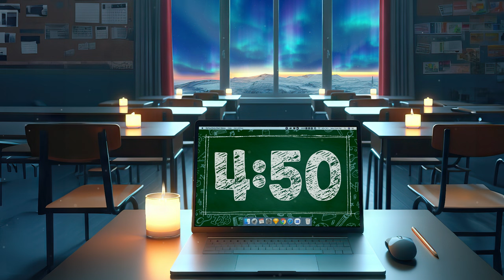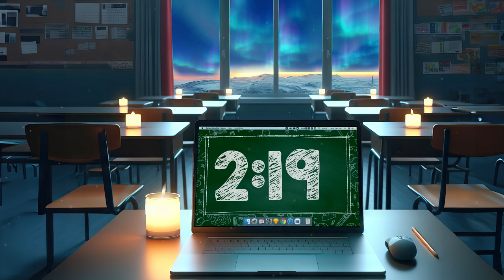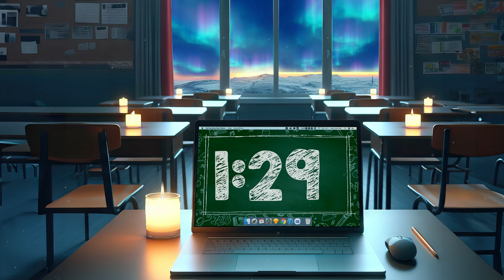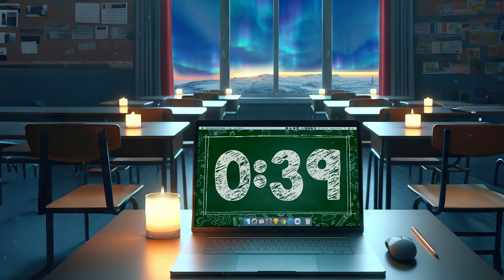5 Minute Countdown Timer with Relaxing music Northern lights Scene for classrooms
5 Minute Countdown Timer with Relaxing music Northern lights Scene for classrooms

Within the cozy confines of a dimly lit classroom, a winter wonderland unfolds. The enchanting glow of the northern lights illuminates the night sky. Candles flicker, casting a warm, inviting ambiance within. As a 5-minute countdown timer begins, the viewer is transported into this magical scene—a harmonious blend of snowfall, northern lights, and candlelit serenity. The countdown becomes a journey through a mesmerizing winter night, creating a unique and captivating experience.